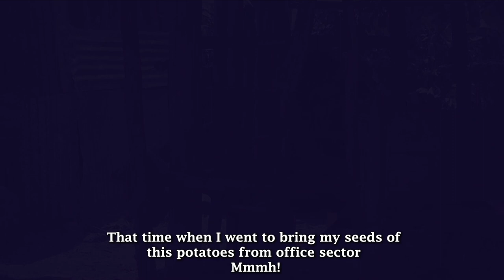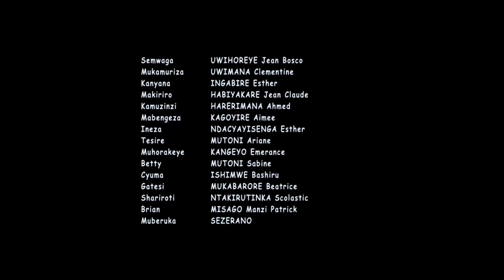WICECEKA EP 12 || FILM NYARWANDA||AMAZE KUMUTERA INDA YAHISE ANYIHAKANA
Ubu butumwa nubwawe nange turusheho guca ihohoterwa burundu.